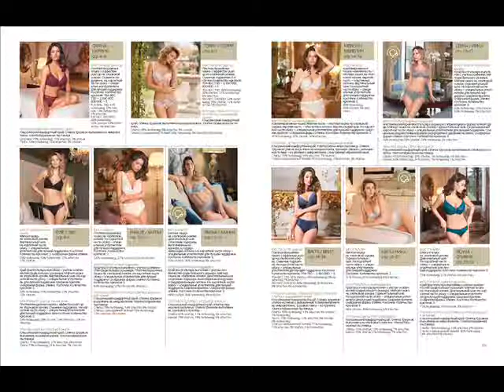Каталог Florange весна - лето 2020. Действует с 16 марта!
ФАБЕРЛИК ДАРИТ ПОДАРКИ ЗА ВАШИ ПОКУПКИ!